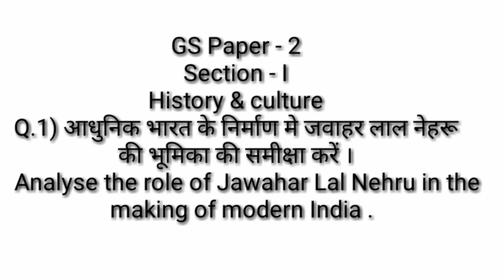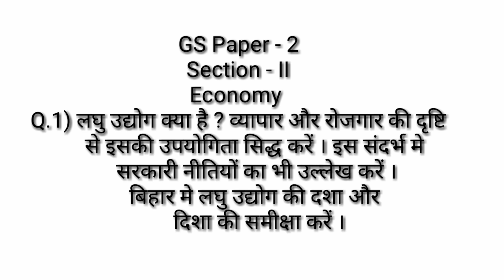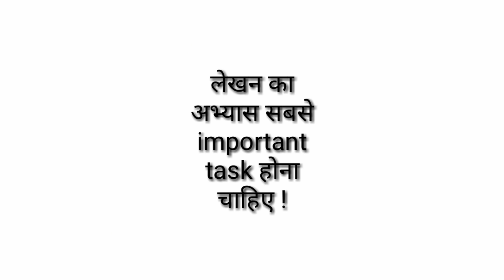BPSC || 64th bpsc || 64 वीं BPSC || Mains exam || 2 प्रश्न लिखने के लिए || ( 43 )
Dear students ! 64th mains exam ke GS paper ke liye 2 new questions aa chuke hain . In questions ko aapko likhna hai . Writing skill is a must , agar BPSC Mains nikalna hai . Aaj diye jaa rahe questions ko bhi 24 ghante ke andar aap likhne ka prayaas karen .